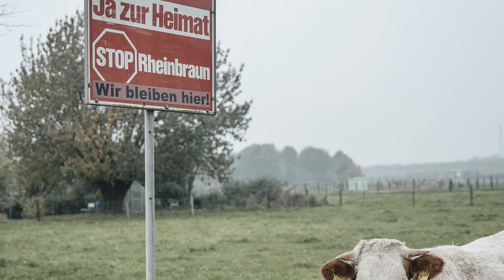Germany's disappearing villages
Keyenberg resident Norbert Winzen talks about the looming threat to his village from the Garzweiler surface mine. The mine has been steadily expanding for the last 30 years, swallowing up villages surrounding it and disintegrating communities.

Germany remains one of the worst coal polluters in Europe, largely because of its continued reliance on dirty lignite coal. If it is to abide by its commitments under the Paris Agreement to reduce its emissions, it has no choice but to close its coal plants and mines such as this. Doing so will not only reduce the impact of coal pollution on the health of citizens throughout Germany and surrounding countries, but it will save villages like Keyenberg from destruction.

Maps by Google Earth / GeoContent 2017
Photos and footage by Felix von der Osten and Greg McNevin